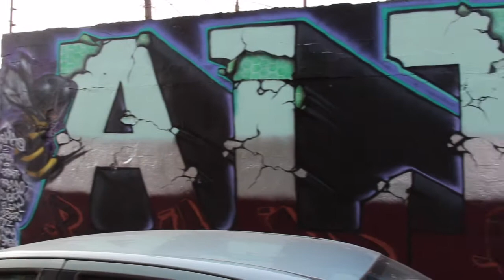Graffiti In Chicago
:GRAFFITI ON A WALL IN CHICAGO. SUCH WRITING HAS ADVANCED AND BECOME AN ART FORM, PARTICULARLY IN METROPOLITAN AREAS..